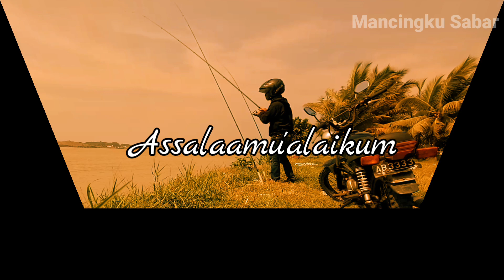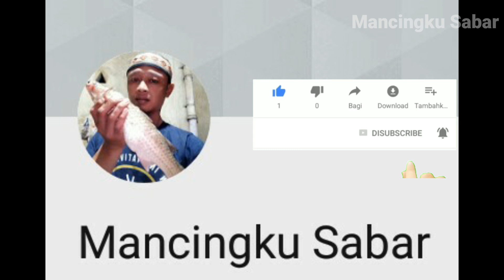MANCING BELANAK SAMPAI KEWALAHAN,,AMPUN...MS-83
MANCING BELANAK SAMPAI KEWALAHAN,, AMPUN...

Assalaamu'alaikum
Kali ini sungguh di buat kewalahan ikan belanak...tonton keseruannya
Terimakasih sudah mengikuti channel sederhana saya
Thanks for following my simple channel
Wassalaamu'alaikum

100% MANCING LIAR